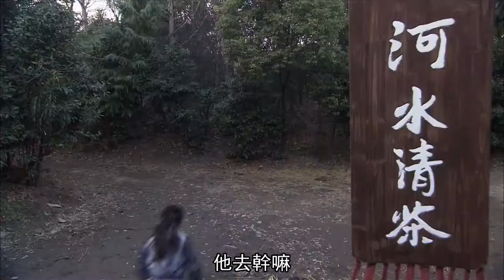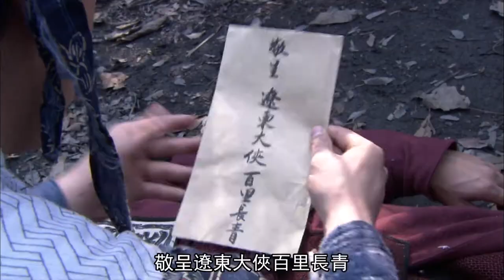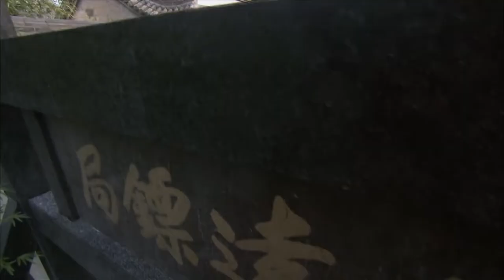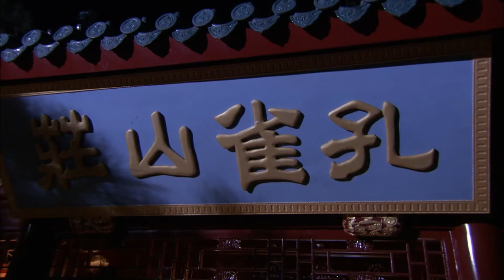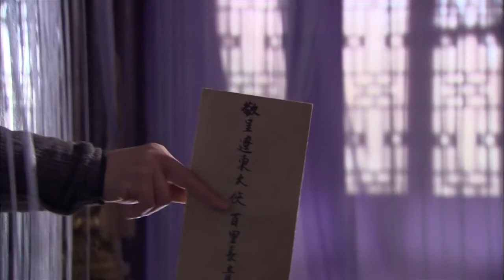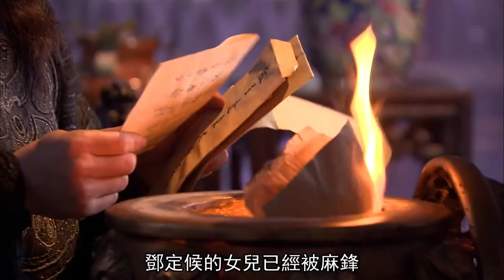孔雀翎 第02集 镇远镖局和孔雀山庄结下梁子 1080P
资源来自网络，侵权联系我删。
镇远镖局和孔雀山庄结下梁子
《七种武器之孔雀翎》是由张大鹏执导，释小龙，穆婷婷，王梓诺等主演的武侠电视剧。
讲述两位杀手背叛组织，结为生死之交。其中一位回归家族，另一位归隐农田。之后组织派出最强杀手前来灭门，于是展开了殊死搏斗。
该剧于2011年1月2日在中央电视台综合频道上午剧场播出。
刘星（穆婷婷 饰）寻父误入青龙会，奉命查找孔雀山庄镇庄之宝“孔雀翎”。少庄主秋凤梧（释小龙 饰）为母庆生路遇西门玉（刘国光 饰），略施小计被西门玉雇佣，随以小武身份加入青龙黑帮，潜入杀手组织。孔雀山庄傲立江湖数百年，以“孔雀翎”独步天下，浑沌世间各色枭雄，无不对其万分觊觎。小武打入青龙会后，一面策反瓦解其内部组织，广络异能侠士，一面连络各门派后起之秀，施以离间之计，很快，青龙会的统治阶层开始分崩离析。首战即摧毀了他们垄断各大镖局独吞财货运输的图谋，二战瓦解了青龙会，并揪出了作恶多端的幕后黒手，小武本着除恶务尽的决心，开始了下一步行动.